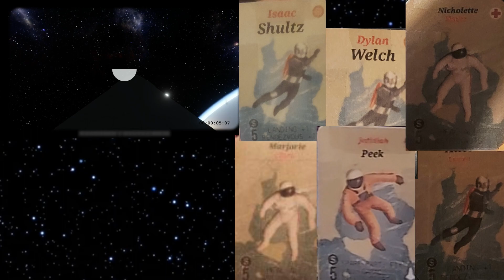1971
budget report
$30M new bedford saturn